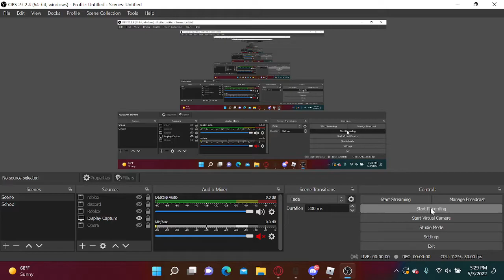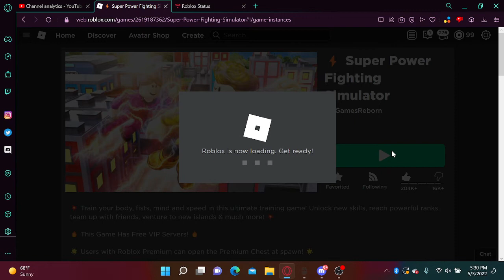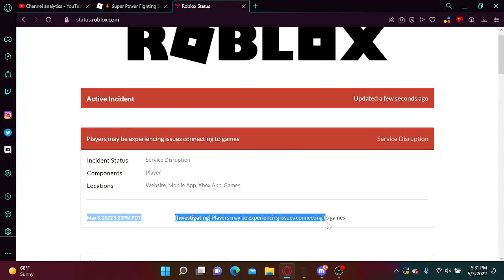Roblox might go down again...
Who wants this? (unless you don't like roblox)

Roblox is a global platform where millions of people gather together every day to imagine, create, and share experiences with each other in immersive, user-generated 3D worlds. The types of gameplay on Roblox are just as limitless as the imagination of the creators themselves. Read More About Roblox.